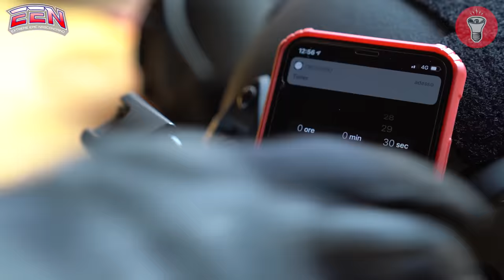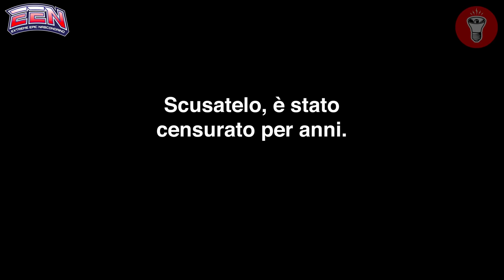Nascondino Estremo con Taser della Polizia in Villa Abbandonata - EEN+1: Caccia all’Uomo con Taser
🎥CAMERE
Per girare candid a camera nascosta:
Per le intro:
Microfoni nascosti:
Registratori portatili:
- Zoom h6
💡LUCI